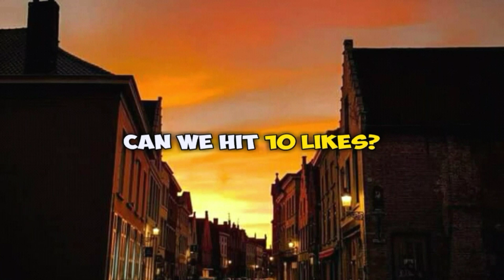Cara membuat slime sunlight dan garam \dua bahan